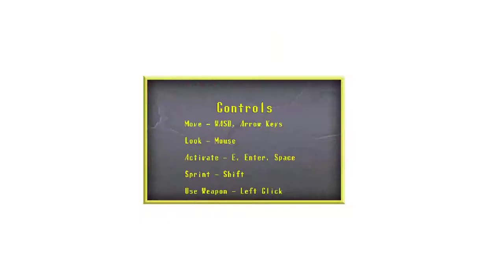Spooky's Jump Scare Mansion (2015) - First Impressions Review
This game is full of jump scares, which I'm not entirely a fan of, but it's free and seems well polished. I played through the first 100 rooms and I think it's worth playing if you like horror. 4/10